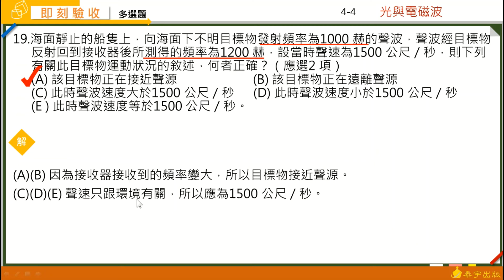Focus講義4-4 即刻驗收選擇題第46題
由吳旭明老師講解